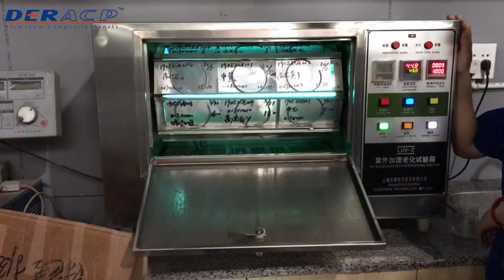Corrugated Plastic Sheet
DERACP is a professional aluminum-plastic composite panel manufacturer in China with more than 15 years of experience. DERACP was established in 2000, specializing in building materials, such as aluminum corrugated composite panels (ACCP), aluminum composite panels (ACP), color coated aluminum coils, etc.